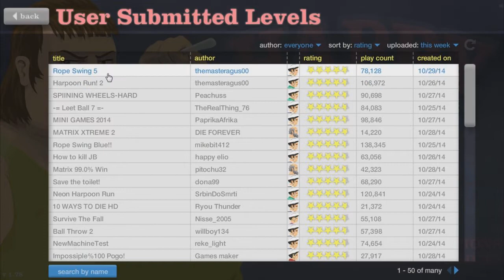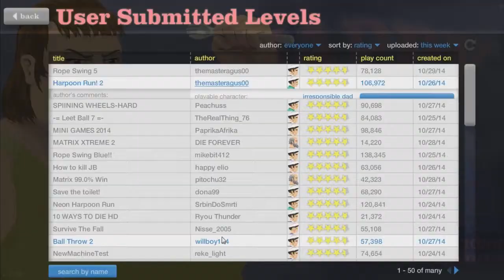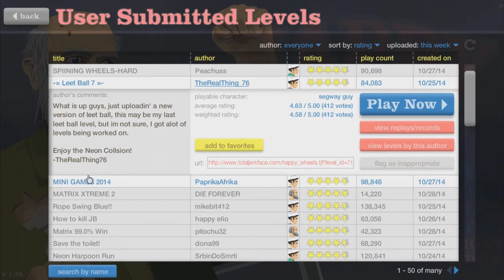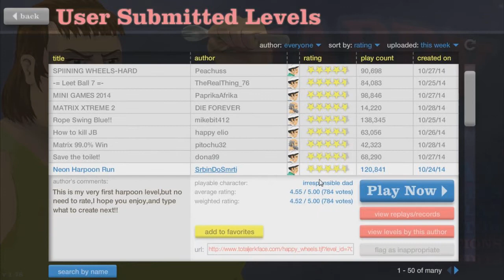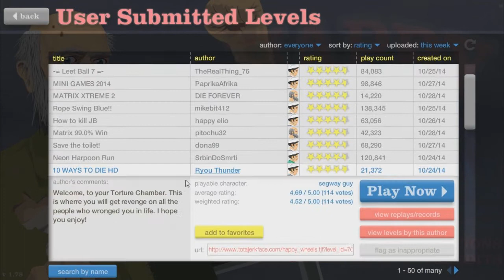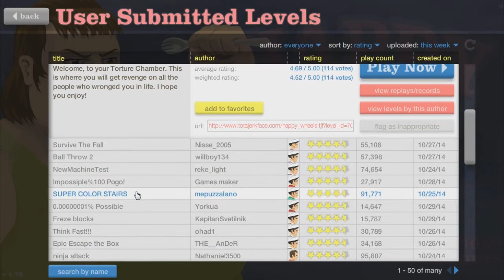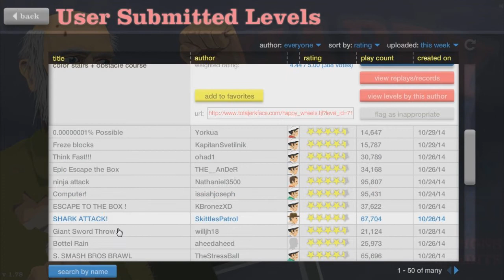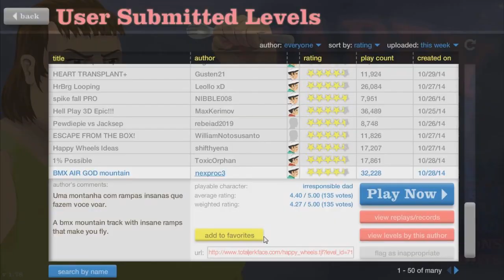Ich bin gut drauf! Warum? KEINE AHNUNG! Let's Play Happy Wheels! #25 | Kihito LP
Spielbare Charaktere:

Helicopter Man
Wheelchair Guy
Segway Guy
Irresponsible Dad
Effective Shopper
Moped Couple
Lawnmower Man
Explorer Guy
Santa Claus
Pogostick Man
Irresponsible Mom

Verwendete Music:
Mr.Pink by Jingle Punks